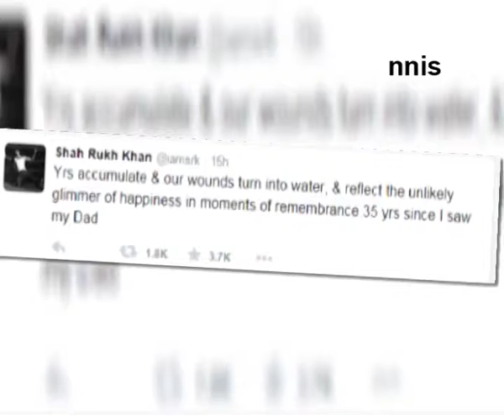Shahrukh The Son Remembers His Father Meer Taj